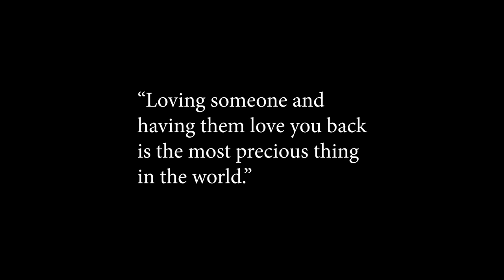Drawing All of Us Are Dead - Choi Nam Ra and Lee Soo Hyuk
Netflix All of us are Dead Fan Art